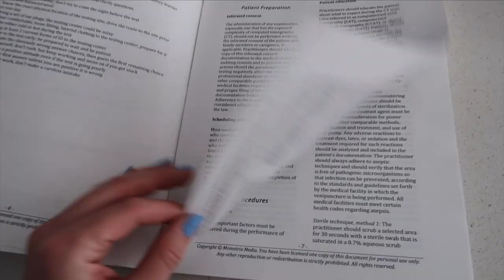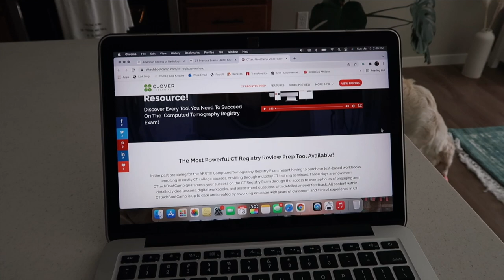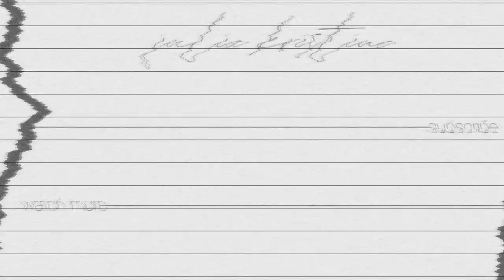SUNDAY vlog + what I'm using to study for CT registry exam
—links
· olaplex no. 3
· eva nyc mane magic primer
· eva nyc mane magic split end mender
· gisou honey infused hair oil
· pixi detoxify eye patches
· ice roller

—CT registry study material
· mometrix CT exam secrets book

—FAQ
· age: 25
· location: North Dakota
· degree: AAS in Radiologic Technology
· job: CT/MRI Technologist
· camera: Canon G7x mark ii
· editing: Final Cut Pro x

a space where I can share the fun moments of life (primarily for the memories), but also document the real and rather mundane, post-grad, mid-20s period of life that I'm currently in.

your support means so much to me and helps me continue to pursue this passion 🖤